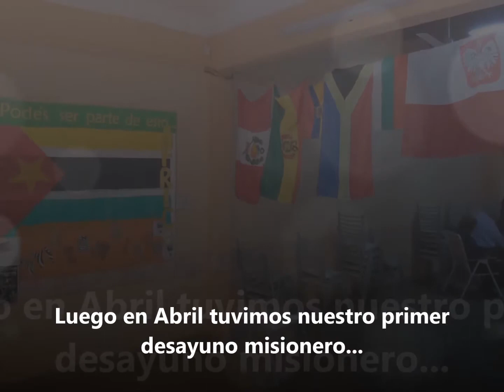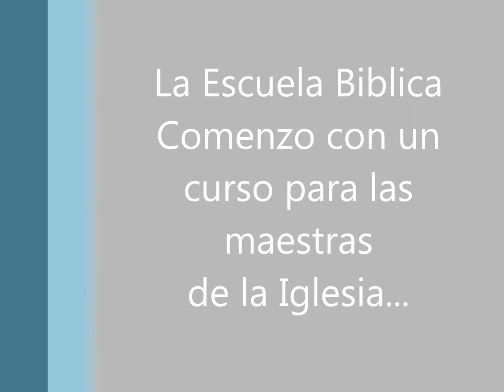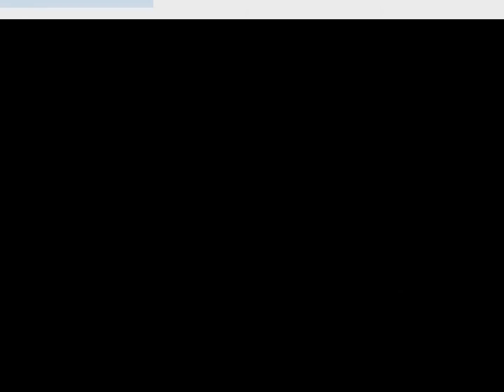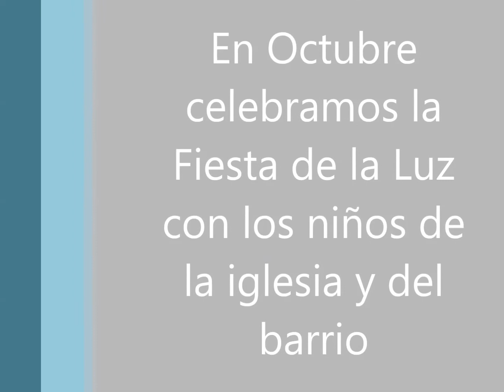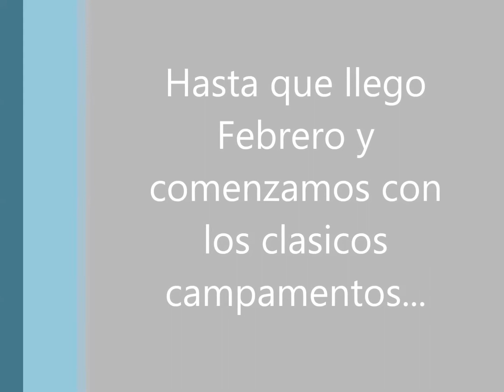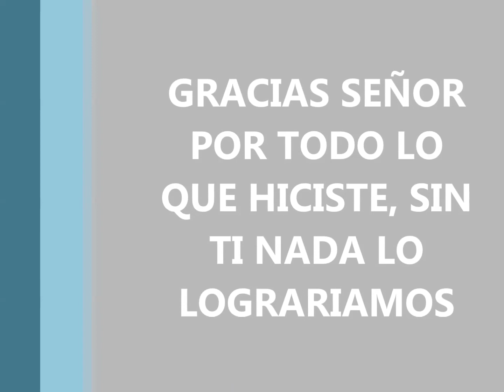Aniversario Marzo 9, 2015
Video conmemorativo por el 7º Aniversario de la Iglesia.